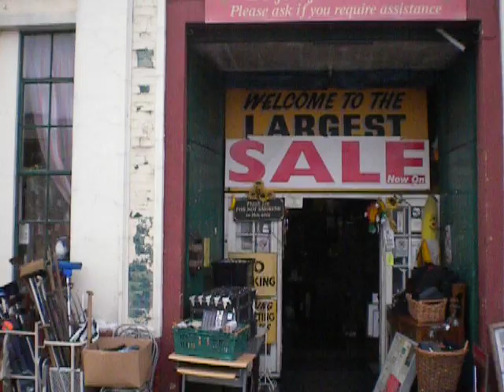BBC-Antiques.co.uk York 01904 621405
BBC-Antiques.co.uk Banana warehouse 36 Piccadilly York Yo1 9nx 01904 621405 Come and visit historic York and view our vast stock